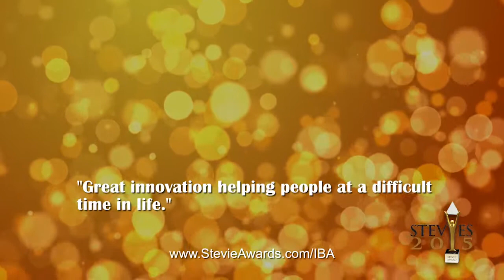RiseSmart Wins Stevie Award at 12th annual International Business Awards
RiseSmart from ( San Jose, CA, USA)  accepting their Stevie Awards at the 12th annual International Business Awards in Toronto, Canada